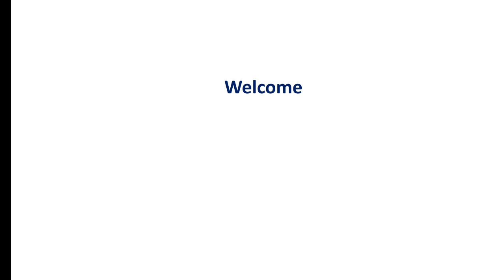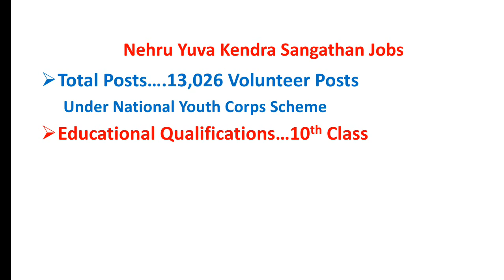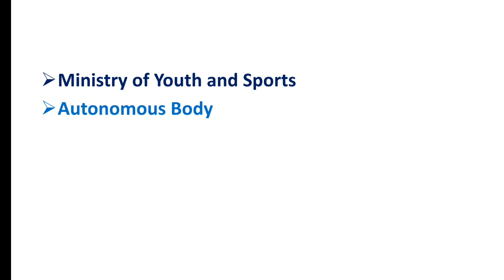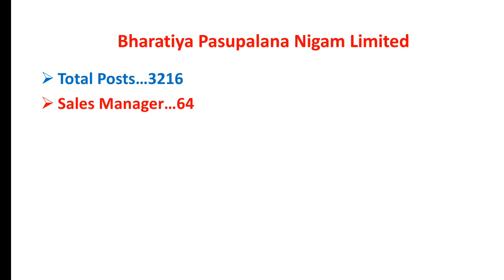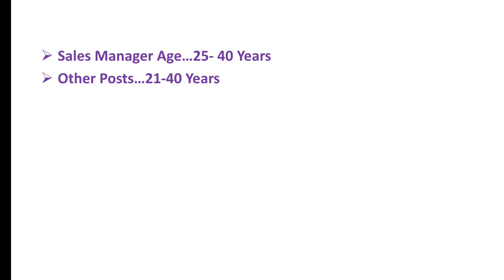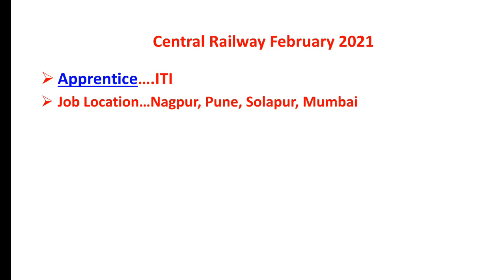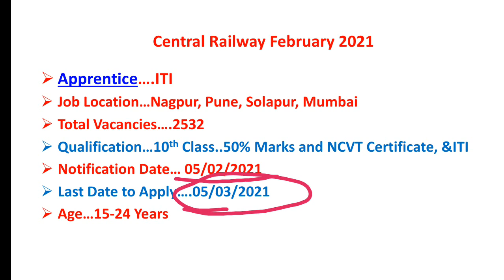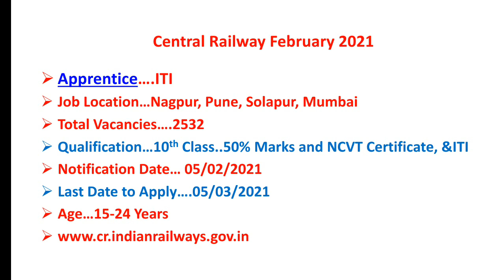Central Govt Jobs-18774, NYKS-13026,BPNL-3216, Railway-2532, Last Date:Feb- 2021 Apply-Full Details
Useful for all job searching and Unemployed Students. Apply it and get it.